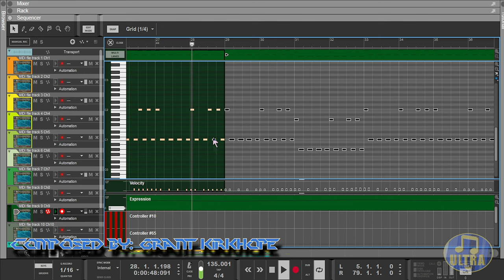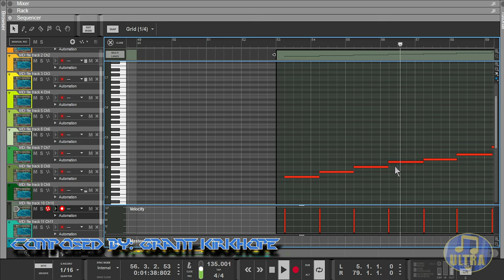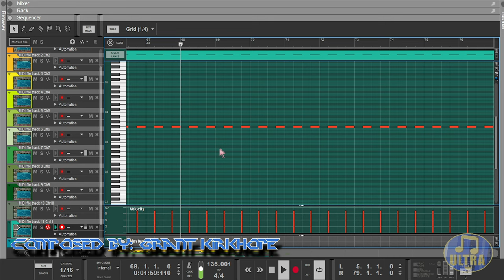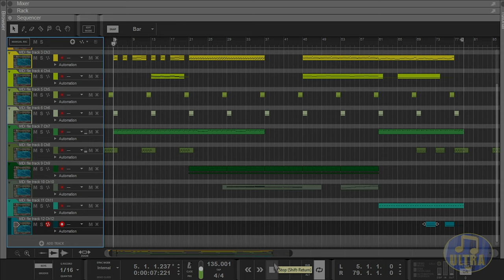Perfect Dark N64 - Training [Midi & Soundfont]